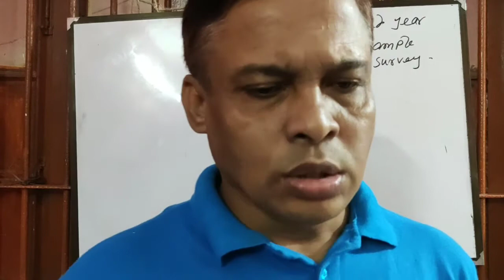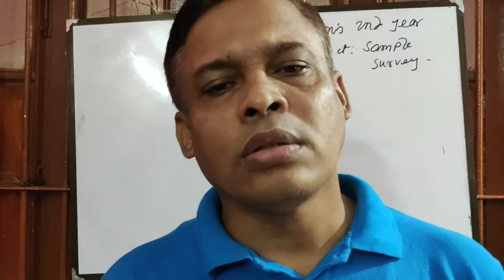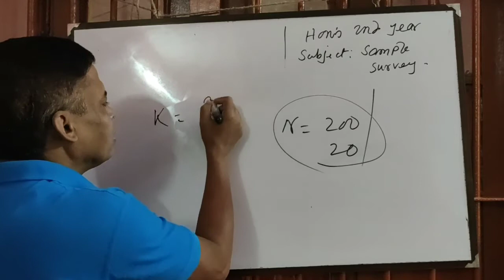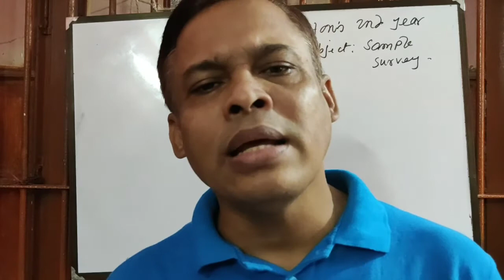Honours 2nd year,Sample Survey